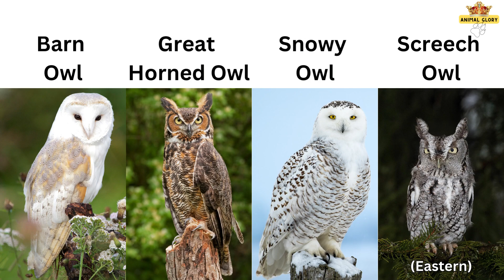Discover mysterious facts about Owls!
Welcome to Animal Glory, where we unravel the captivating world of Owls.

Explore their rich history, cultural significance, and diverse species. Delve into unique habitats, weights, lengths, and wingspans, marveling at their flying skills and speed.

Discover their exceptional vision, distinctive faces, and hunting adaptations. Witness territorial behaviors, hunting techniques, and diverse diets.

Explore courtship rituals, nesting habits, and the mesmerizing calls owls use for communication. Delve into their lifespan, crucial role in ecosystems, and the conservation efforts dedicated to protecting these enigmatic creatures.

Owl Pro - 360-Degree
1080p HD Smart Video Conference Camera, Microphone, and Speaker.
Works with Zoom, MS Teams, Slack and more

Owl design Rockland Duffel Bag

Owl Resin Sculpture